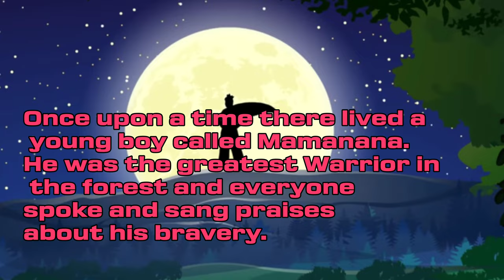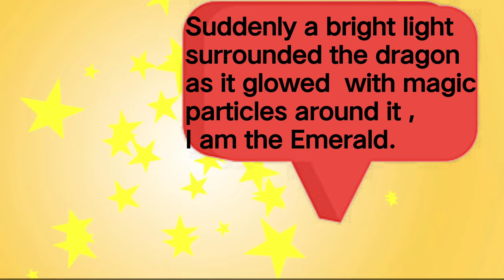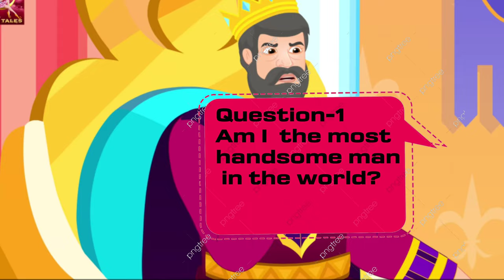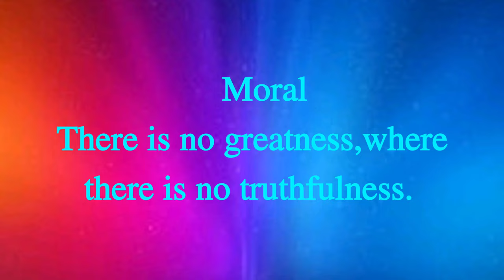Venturing Fairy Tales - Series 5 | The Game of Truth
truth
One of the wondrous tales, an instance of folklore genre.
Everyone seems young to read fairy tales.
Fairy tales give us more than just smile. They give you hope and life to the fullest.
Read the story together with our English teacher, Smt. D. Lakshmi